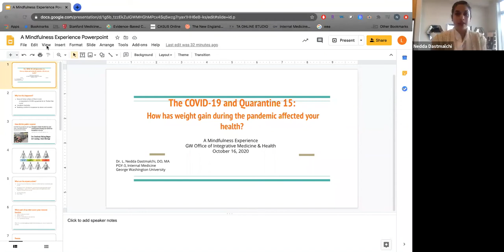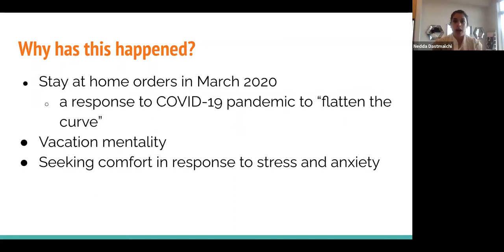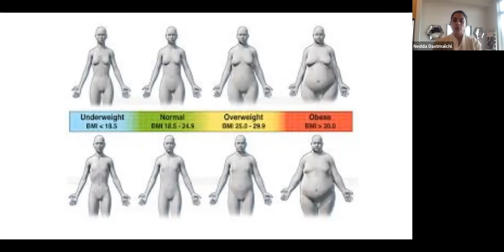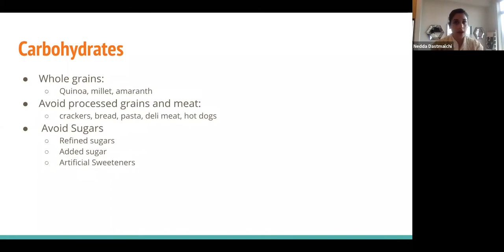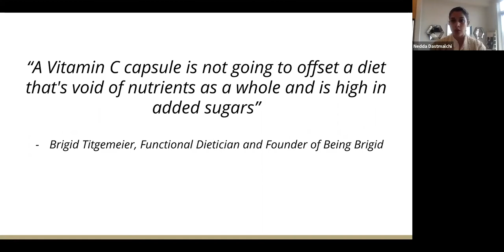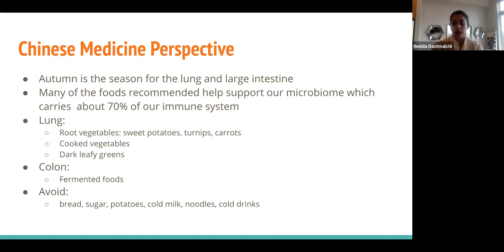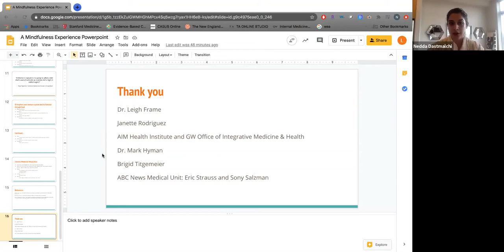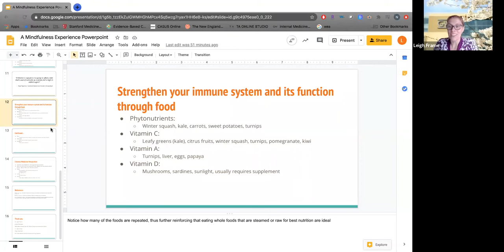A Mindfulness Experience with Dr. Nedda Dastmalchi & Luann Jacobs, RMT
Today's A Mindfulness Experience was led by Nedda Dastmalchi, DO, MA, an internal medicine resident physician at the GW School of Medicine and Health Sciences and a contributor to the ABC News Medical Unit, and Luanne Jacobs, MA-CCC/SLP, RMT, a Reiki Master Teacher, biofeedback instructor, and member of the AIM Advisory Board.

Dr. Nedda gave a wellness talk on how COVID-19 weight gain is affecting our overall health. Luann did a medicine wheel meditation, followed by a moving meditation for healing.

This free, weekly, online event is brought you by AIM Health Institute and the GW Office of Integrative Medicine & Health.